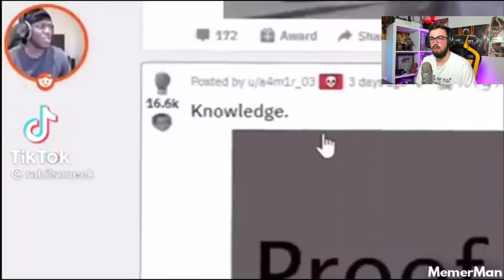Si te RIES PIERDES nivel DIOS EXTREMO CASI IMPOSIBLE 😂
MemerMan: @MemerMan